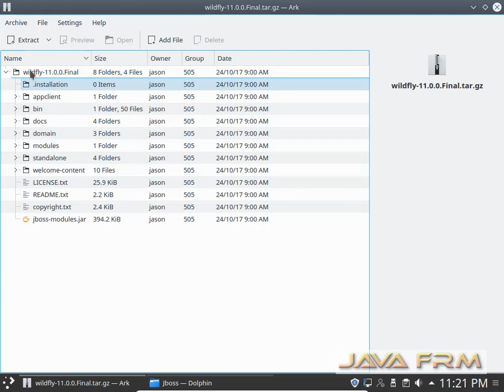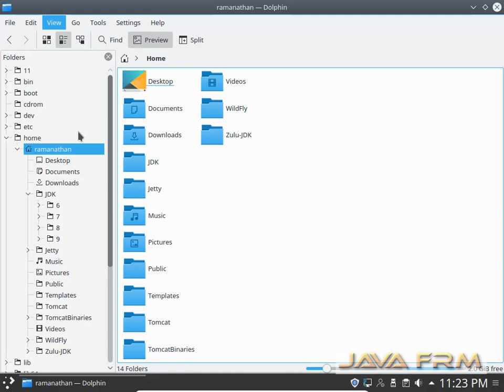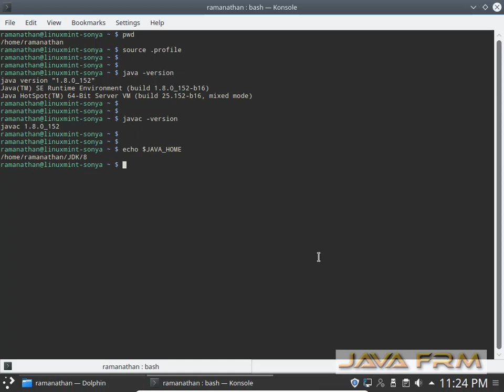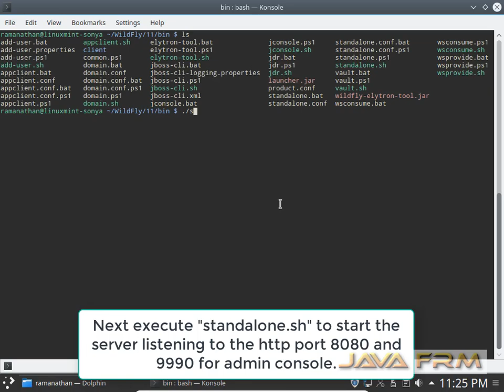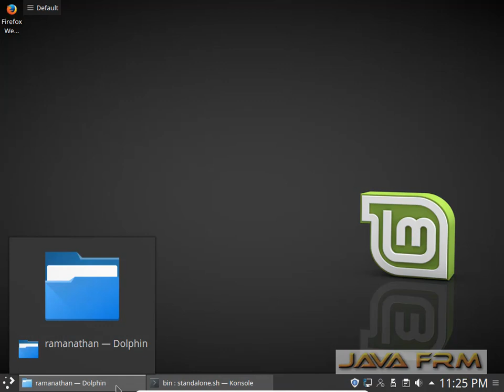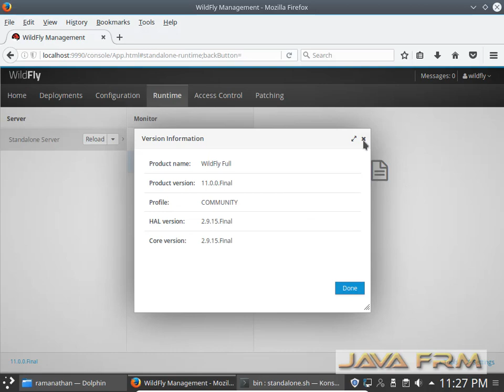WildFly 11 Installation in Linux Mint 18 with Oracle JDK 8 (Java 8)